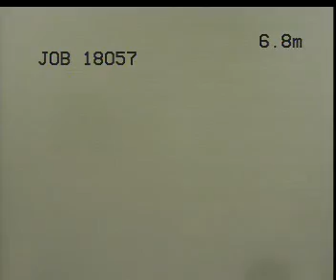Job 18057b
CCTV INSPECTION